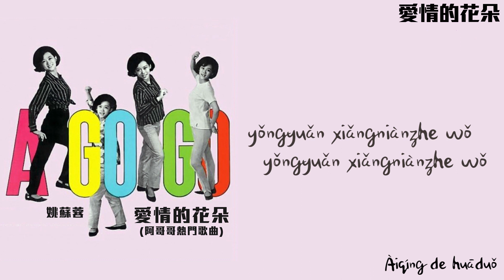【Official Audio Lyrics Video】姚蘇蓉Yao Surong《愛情的花朵(阿哥哥熱門歌曲)》–〈愛情的花朵Àiqíng de huāduǒ〉官方動態歌詞版MV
愛情的花朵
Àiqíng de huāduǒ

作詞：李潔心
作曲：李潔心
zuòcí: Lǐjiéxīn
zuòqǔ: Lǐjiéxīn

請你接受我 赤誠的心一顆
我將它奉獻給你 願帶給你歡樂
請你接受我 愛情的小花朵
讓它伴在你身邊 永遠想念著我
qǐng nǐ jiēshòu wǒ chìchéng de xīn yī kē
wǒ jiāng tā fèngxiàn gěi nǐ yuàn dài gěi nǐ huānlè
qǐng nǐ jiēshòu wǒ àiqíng de xiǎo huāduǒ
ràng tā bàn zài nǐ shēnbiān yǒngyuǎn xiǎngniànzhe wǒ

人生最大的歡樂 是愛人也有人愛我
一顆心 花一朵 誰能比得上我
我將它奉獻給你 永遠想念著我
永遠想念著我 永遠想念著我
rénshēng zuìdà de huānlè shì àirén yěyǒu rén ài wǒ
yī kē xīn huā yī duǒ shuí néng bǐ dé shàng wǒ
wǒ jiāng tā fèngxiàn gěi nǐ yǒngyuǎn xiǎngniànzhe wǒ
yǒngyuǎn xiǎngniànzhe wǒ yǒngyuǎn xiǎngniànzhe wǒ